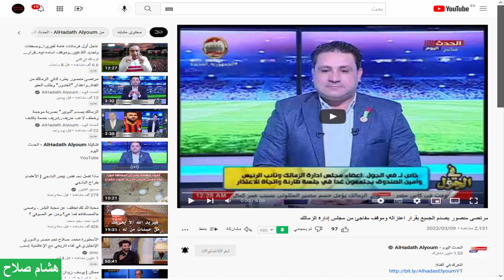نداء عاجل للمستشار مرتضي منصور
نداء عاجل للمستشار مرتضي منصور الرئيس التاريخي لنادي الزمالك والرمز الكبير
مرتضي_منصور خط أحمر